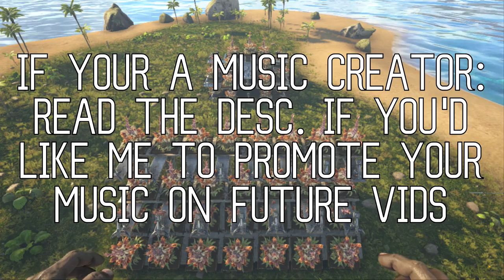Ark - How to UPGRADE your base [Revised]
This base upgrade is a revised version of the last one.